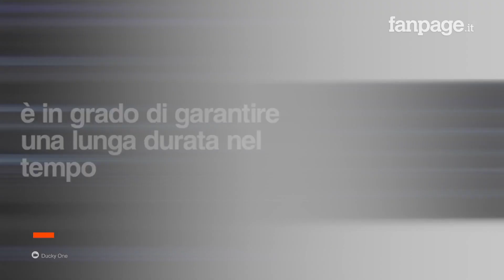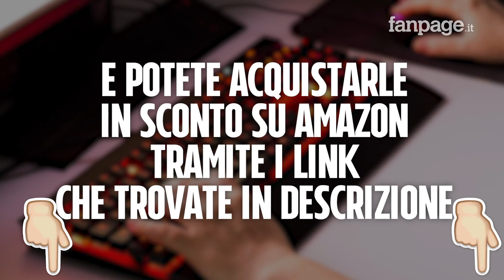Le migliori tastiere da gaming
Con il passare degli anni, e con la diffusione dei Gaming PC, il numero di versioni e modelli delle tastiere da gaming è cresciuto a dismisura, e capire quale sia quella più adatta al proprio utilizzo è diventata una questione tecnica non indifferente, soprattutto per chi si avvicina a questo mondo per la prima volta. Per aiutarvi nella scelta, in questo video, abbiamo selezionato i migliori modelli per ogni fascia di prezzo ed esigenza.Per ulteriori approfondimenti, qui una guida completa all'acquisto: